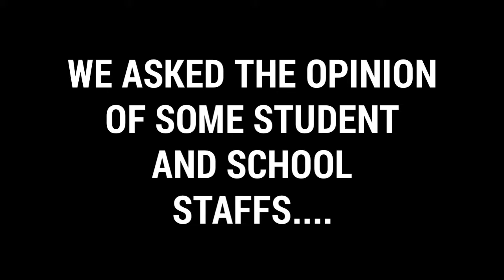SCHOOL ENVIRONMENT PROBLEM | DOCUMENTARY BY G9-MOLAVE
Whats Up guys VanTGM speaking,so this is our project for our MAPEH hope you like it. The reason that I didn't upload for two months is  that I am very busy in school so I hope you will understand guys.STAY COOL!